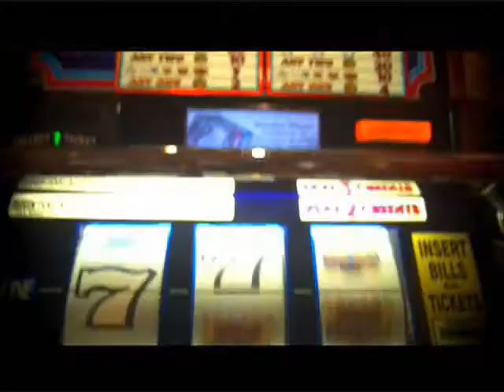2011 Fireball Run AdventuRALLY - Gulfport, MS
City of Gulfport's Mayor George Schloegel is proud to announce Gulfport, Mississippi as the 2011 Fireball Run AdventuRALLY Finish Line City.